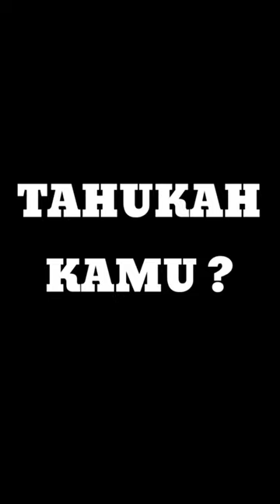11 Juni: Hari Bersejarah saat Ozon Ditemukan di Bumi!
11 Juni: Hari Bersejarah saat Ozon Ditemukan di Bumi Charles fabry !